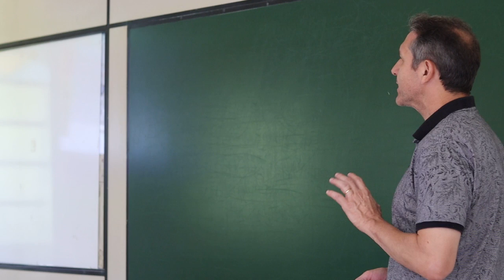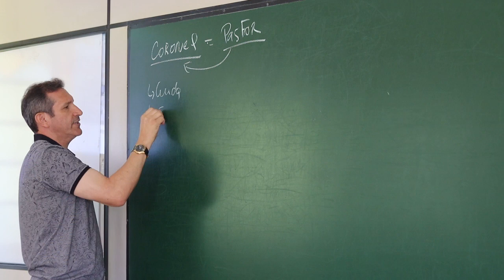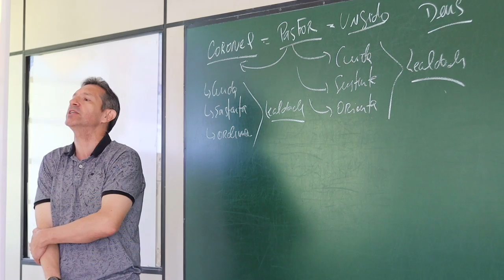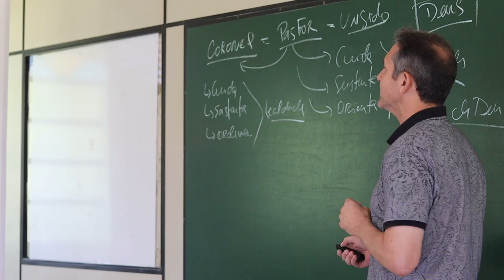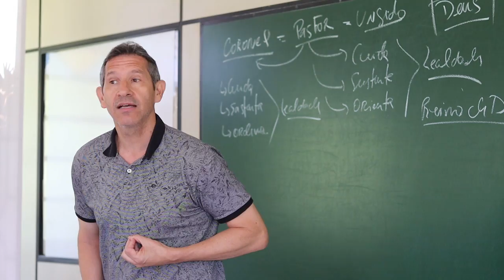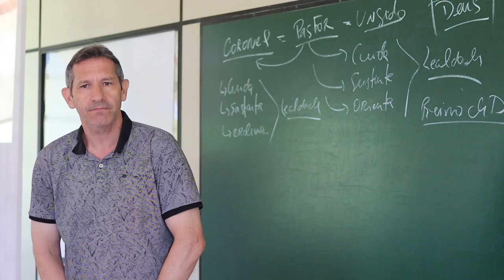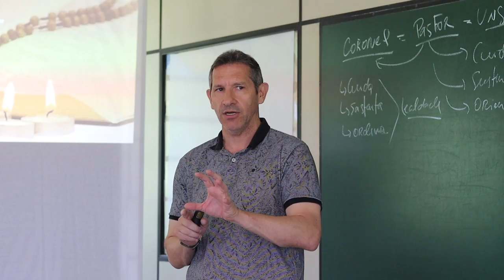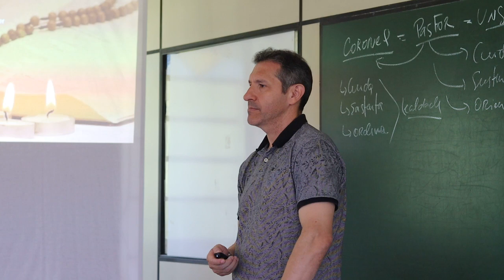Eclesiologia e o Reino de Deus #14 Pr Iran Goes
Pr Iran Goes
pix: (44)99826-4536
Para Dizimar/Ofertar na Igreja👍😃
Sicredi | Ag. 0726 Cc. 66604-4
Deixe seus Comentários/Pedidos de Oração